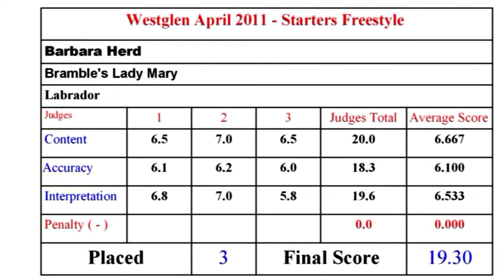2011 April - Westglen - Barbara Herd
From the April 20111 Westglen show starters freestyle class this is Barbara Herd and Bramble's Lady Mary performing to Beyond The Sea.